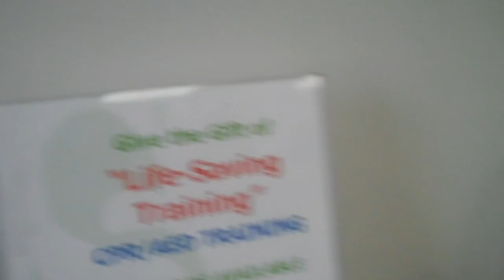Car crash, wagon rides, and Dummies 04/14/2011 Day 14 Vlog # 280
While I was on my lunch break two car crashed right next to me. I spend time pulling Ty around in a wagon. We visit a CPR trainer who's an old friend from my POWERTEL  days..

Don't forget to:
Thumbs up
Comments